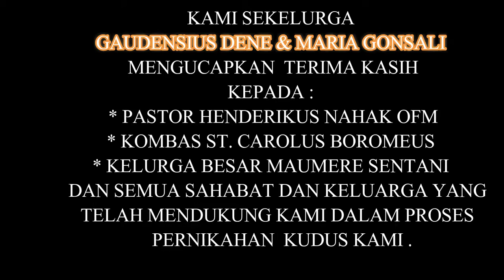PERNIKAHAN SEDERHANA GD& MG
PERNIKAHAN SEDERHANA